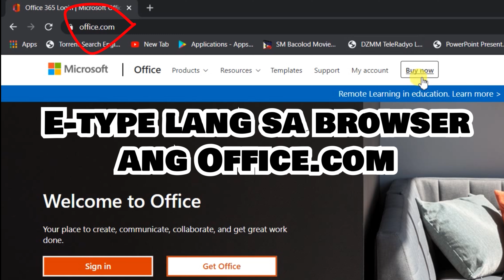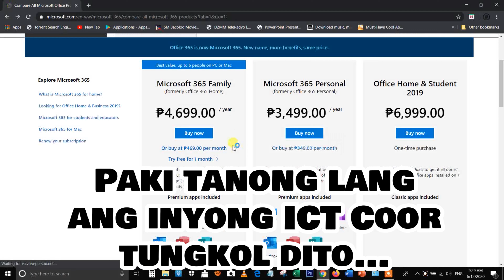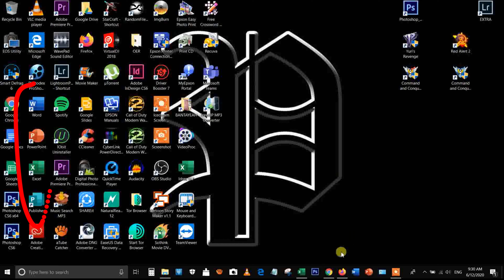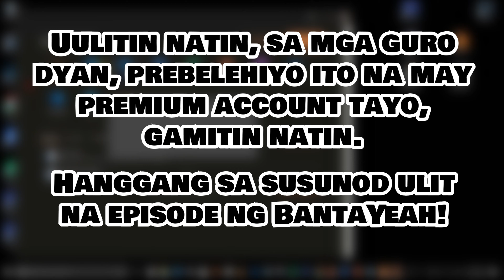How to install MS Office 365? (Tutorial Tagalog)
Pasensya na po at na-typo ako sa 360, 365 po yan. Paano e-install ang Office 365, madali lang, at sa mga DepEd people dyan, gamitin nyo to dahil may premium account kayo from DepEd! BantaYeah!